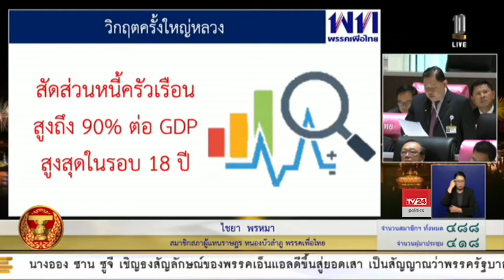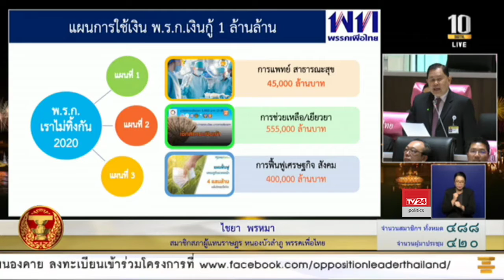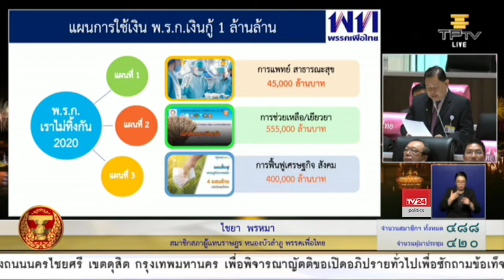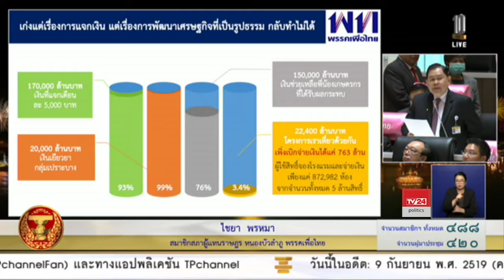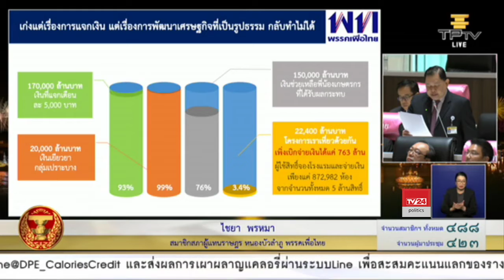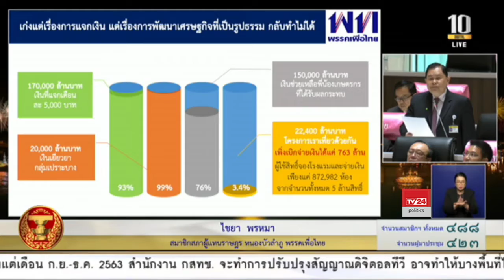ไชยา พรหมา อภิปรายทั่วไปในเรื่องวิกฤติทางเศรษฐกิจและวิกฤติทางการเมือง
นายไชยา พรหมา ส.ส.หนองบัวลำภู พรรคเพื่อไทย

ญัตติขอเปิดอภิปรายทั่วไปเพื่อซักถามข้อเท็จจริงหรือเสนอแนะปัญหาต่อคณะรัฐมนตรี ในเรื่องวิกฤติทางเศรษฐกิจและวิกฤติทางการเมือง

การประชุมสภาผู้แทนราษฎร วันที่ 9 กันยายน 2563